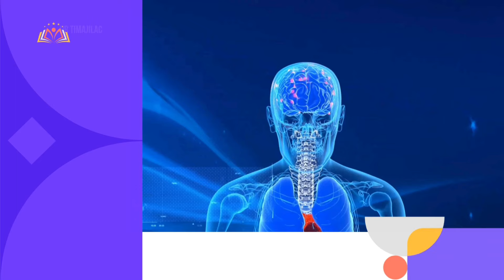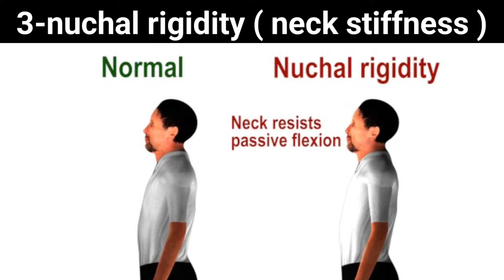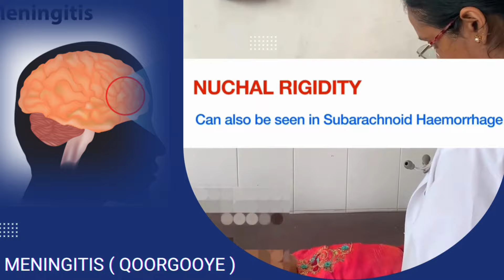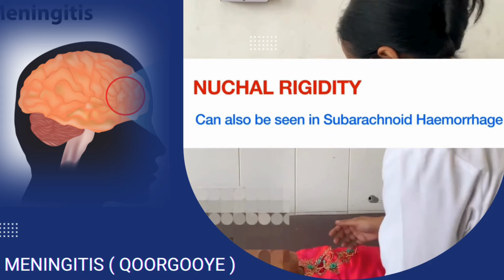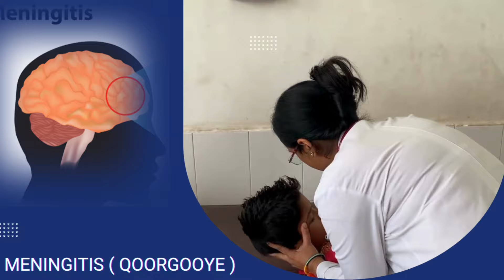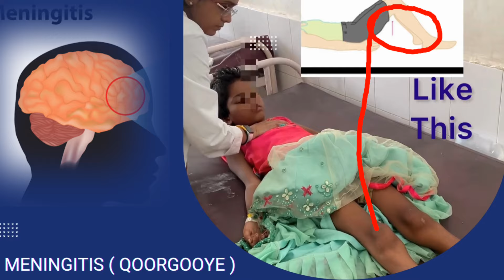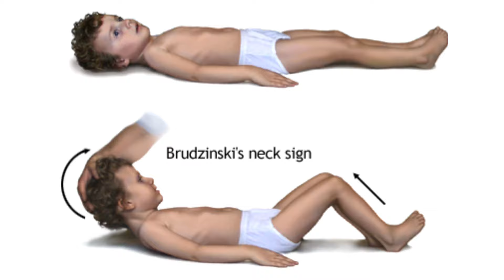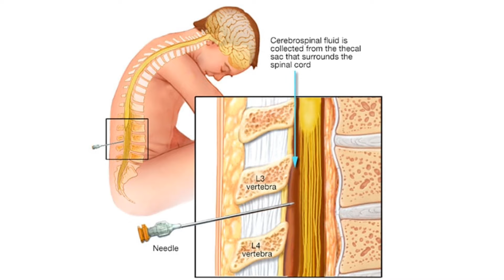Sidee infak-shanka qoorgooye ( miningitis ) inuu madaxa kaa Haayo ku garan kartaa ?